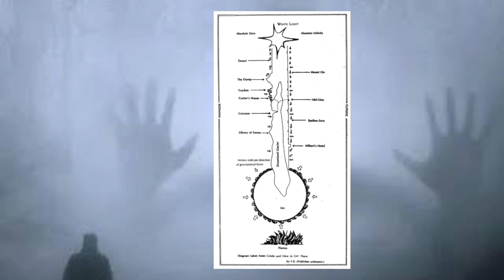5 Characters Who Can Solo SCP Foundation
Sorry I wasn't uploading videos because of school works and other videos.

The White Light
Manifold Trilogy
Marvel vs dc vs scp
dc vs scp
Marvel vs SCP
DBZ Vs SCP